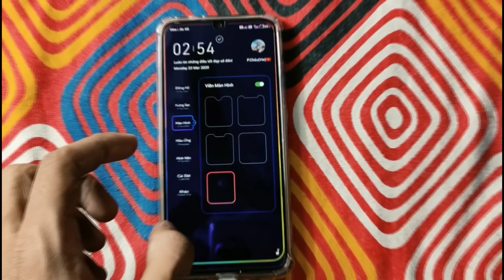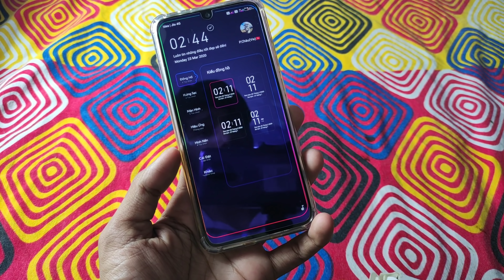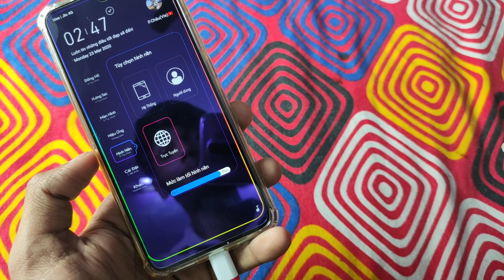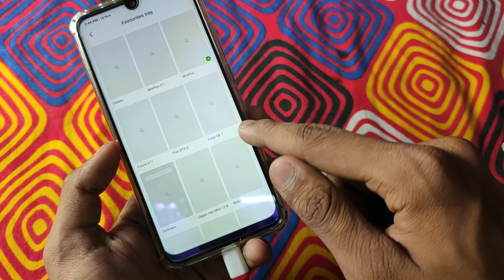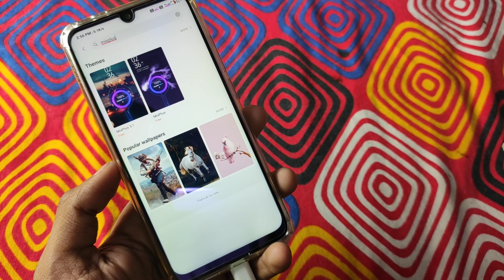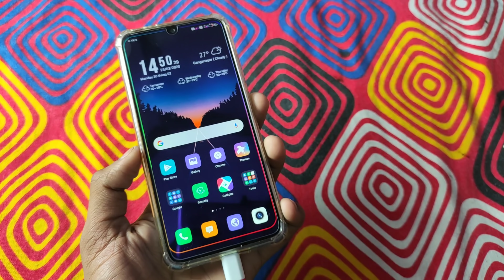MIUI 11 New Theme Released Full Changelog 4+ Charging Animation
Theme Name-MixPlus 3.1
Or MixPlus